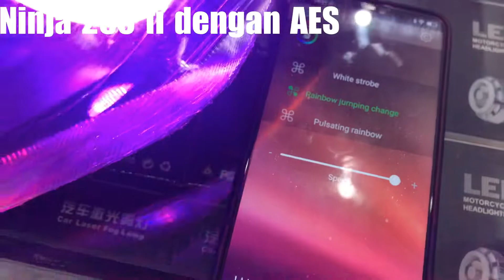BULLAES - Headlamp ninja 250 fi projector Aes Rgb and Drl signal light Running icc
alamat BULLAES jl. Sukarjo Wiryopranoto no 23 sawah besar. jakarta barat . WA / Hp. 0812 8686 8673 , DISTRIBUTOR AES ketik ke google MAP 👉🏼